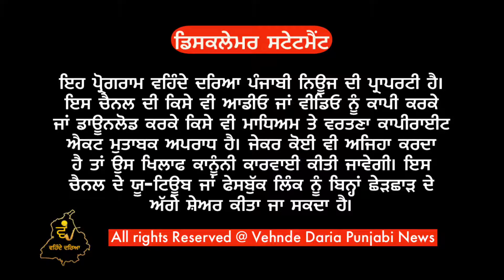ਪਿੰਡ ਗੋਲੇਵਾਲਾ ਚ ਬੀ ਕੇ ਯੂ ਕਾਦੀਆਂ ਨੇ ਪੁੱਟੇ ਪਾਵਰਕਾਮ ਦੇ ਲਗਾਏ ਚਿੱਪ ਵਾਲੇ ਮੀਟਰ ਰਿਪੋਰਟ ਅੰਗਰੇਜ ਸਿੰਘ ਬਰਾੜ